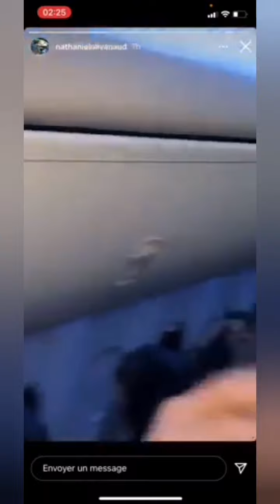Party COVID d’influenceurs dans un avion Sunwing vers Cancún au Mexique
Des influenceurs d’ici dans un sérieux pétrin pour un party en avion

Des influenceurs québécois risquent des amendes salées et d’être bannis de compagnies aériennes après avoir enfreint des règles de l’aviation durant un gros party qui a dérapé à bord d’un vol pour Cancún.

Des passagers qui fument la cigarette électronique en cabine, d’autres qui boivent leur bouteille d’alcool personnelle, de la danse debout sans masque et même des actes sexuels en plein vol, voilà le calvaire vécu par des agents de bord le 30 décembre dernier.

Selon nos informations, une centaine de personnes sont embarquées à bord de l'avion de l’entreprise Sunwing. L'appareil avait été nolisé par un club privé qui a organisé un voyage de Montréal vers Cancún au Mexique pour célébrer le jour de l’An... loin des mesures sanitaires du Québec.

«Ils étaient plus d’une centaine. Plusieurs influenceurs, dont des participants des téléréalités Occupation Double et l'île de l'amour. C’était tellement violent et dangereux que les agents de bord se sont réfugiés au fond de l’avion durant tout le vol», dénonce au Journal une source proche du dossier, qui demande l’anonymat par crainte de représailles de son employeur.

«C’est un cas extrême qui ne respecte pas plusieurs règles de Transports Canada. Ils ne portent pas de masque. Aussi, tu ne peux pas boire une grosse bouteille personnelle de Grey Goose comme ça à bord. On voit quelqu’un fumer une cigarette, même électronique, c’est interdit. Tout dans la vidéo va à l’encontre des règles», dénonce M. Levasseur.

Ce dernier se désole surtout du fait que la sécurité et la santé des employés à bord du vol n’ont pas été respectées par les passagers. «C’est clair qu’ils vont avoir des amendes très salées. C’est très grave ce qu’ils ont fait», mentionne-t-il.

Enquête ouverte
Questionné au sujet du party à plus de 30 000 pieds du sol dans un de ses avions, le transporteur aérien Sunwing s’est fait avare de commentaires.

«Nous sommes au courant du vol en question. [...] L'enquête sur l'incident est en cours», indique dans un courriel l’entreprise canadienne, qui dit néanmoins avoir avisé les autorités compétentes de l'affaire.

De son côté, Transports Canada n’a jamais répondu hier à nos demandes d’entrevue liées notamment aux sanctions auxquelles pourraient faire face ces fêtards.
Dominic Daoust, commandant de bord sur un Airbus, affirme que cette situation est «épouvantable» et très «dangereuse».

«Je n’ai jamais vu ça de ma carrière honnêtement. Ça se peut qu’ils ne puissent plus voler et être bannis de certaines compagnies à l’avenir», explique M. Daoust.

ames William Awad, l’organisateur derrière le voyage et le vol nolisé, soutient que son groupe a respecté les règles de Sunwing le 30 décembre dernier.

«Voyager n’est pas illégal. Nous avons aussi une enquête envers Sunwing. Je ne peux pas en parler beaucoup pour l’instant», se défend M. Awad.

Les voyageurs ont d’ailleurs nolisé un autre vol depuis Cancún pour revenir au Québec demain avec l’entreprise Sunwing. Selon nos informations, des policiers seront à bord de l’avion cette fois-ci pour protéger les employés.